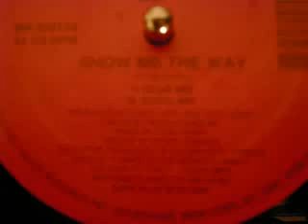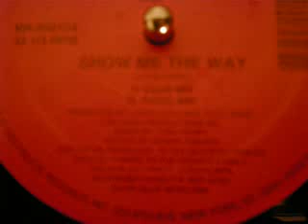Saige Show Me The Way